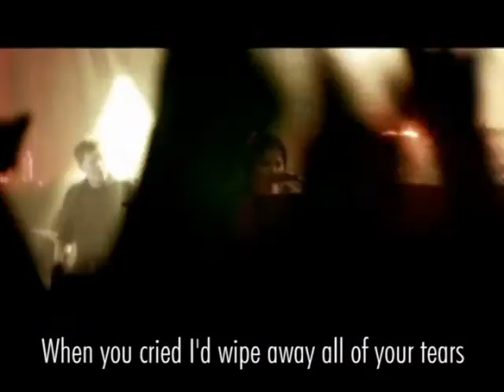Evanescence - My immortal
live with lyrics